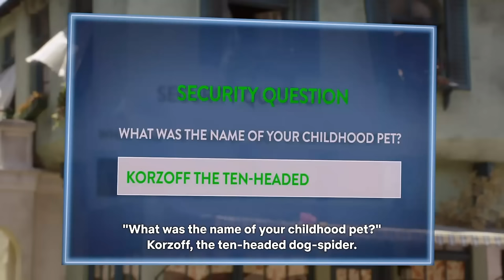"Best Self" REACTION | The Good Place & First Time Watching 2x9 (Commentary)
Some things coming to a close and others only just beginning in an ep full of thought-provoking philosophy. My review for episode 9.